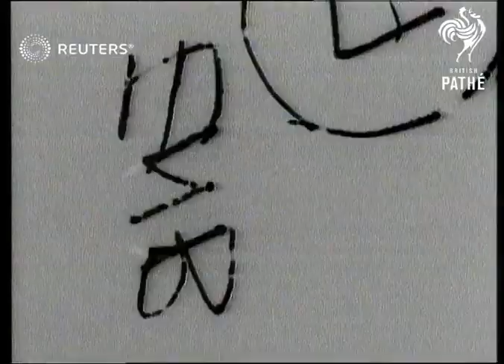44th Annual Hackney horse show at Doncaster (1928)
44th Annual Hackney horse show at Doncaster.

Full Description:

SLATE INFORMATION: Hackney Horse Show

ENGLAND: Yorkshire: Doncaster:
EXT
Horses on display at horse show
Hackney horses put through their paces
Horse and trap along at horse show
Hackney horses along with trailors and man presented with trophy
Hackney horse
Background: 44th Annual Hackney horse show at Doncaster.